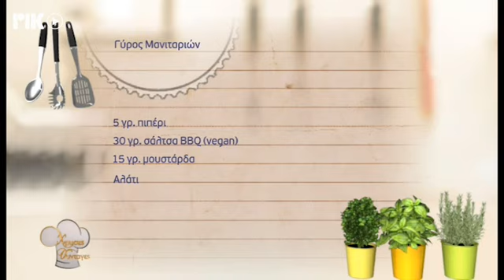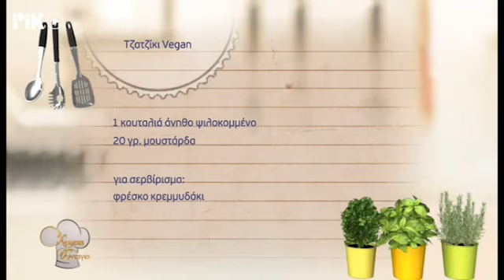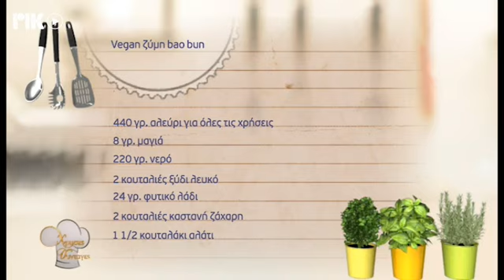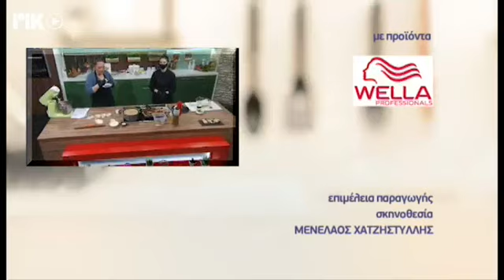Χρυσές Συνταγές 09/02/21